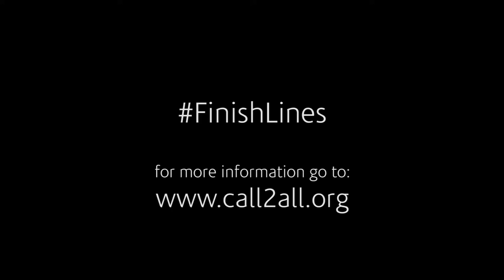FinishLines Presença da Igreja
Presença da Igreja em todos os povos.